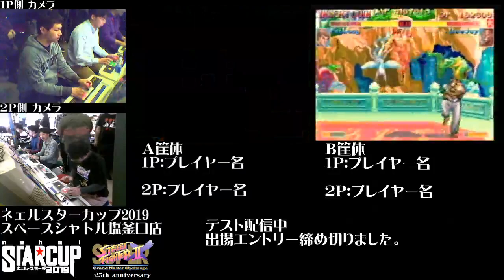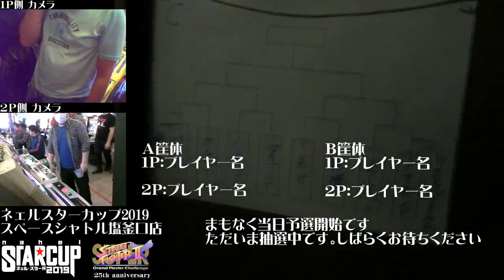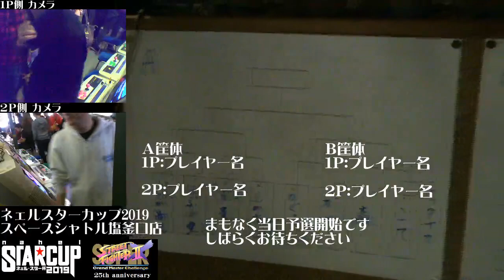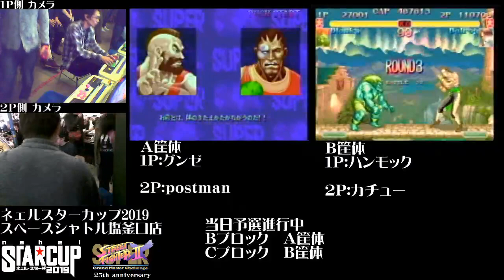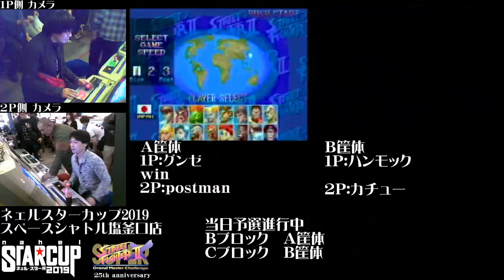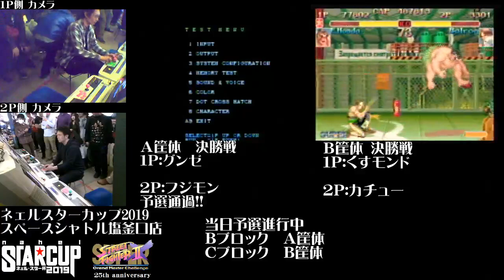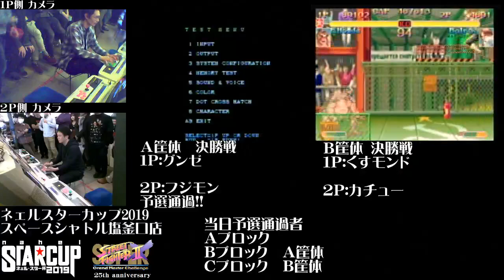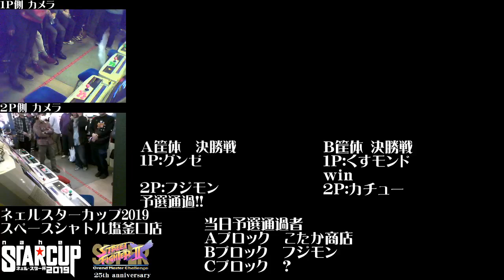【スパIIX】 Space Shattlu - STAR CUP Last Qualif - 23/02/2019 【SSFIIX】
[Block A ブロック]
A 2:07:15 - B 2:07:00
こて Kote (Sagat) vs. 夕サ力 Tasaka (Cammy)
フジモン Fujimon (DeeJay) vs. アモン Amon (Sagat)

A & B 2:15:10
俺流 Oreryu (Boxer) vs. いさじ Isaji (Cammy)
ストマックもみお Stomach Momio (O.Ken & Zangief) vs. くすモンド kusumondo (Honda)

A & B 2:19:55
ヨミアイ堂  Yomiaidow (Ryu) vs. こたか商店。 Kotaka Shoten. (Guile)
しの本田 Shino Honda (Honda) vs. 兄貴 Aniki (Guile)

A & B 2:25:30
のぐっちゃん Noguchan (Ryu) vs. カズ Kazu (DeeJay)
夕サ力 Tasaka (Cammy) vs. 森 Mori (Boxer & Ryu)

A 2:32:30 - B 2:34:15
兄貴 Aniki (Guile) vs. こたか商店。 Kotaka Shoten. (Guile)
森 Mori (Boxer & Ryu) vs. カズ Kazu (DeeJay)

[Final Block A ブロック]
2:44:40 こたか商店。 Kotaka Shoten. (Guile) vs. 森 Mori (Boxer & Ryu)

[Block B (Left) & C (Right) ブロック]
A 2:53:30 - B 2:53:20
ゆうづる Yuzuru (DeeJay) vs. グンゼ Gunze (Zangief)
俺流 Oreryu (Ryu & Boxer) vs. カチュー Kachu (Claw)

A 3:00:55 - B 3:01:10
postman (Boxer) vs. 晩楽 Bangaku (Sagat)
ハンモック Hammock (Blanka) vs. ぱるぷんて Parupunte (Boxer)

A 3:04:05 - B 3:07:45
セロテープ Cellotape (Honda & Zangief) vs. さわだ Sawada (Cammy & Ryu)
えど Edo (ChunLi) vs. 教授 Kyouju (Dhalsim)

A 3:13:50 - B 3:12:45
ARG (Claw & Dictator) vs. フジモン Fujimon (DeeJay)
えーふぉー AFO (Blanka & Boxer) vs. くすモンド kusumondo (Honda)

A 3:21:05 - B 3:21:30
グンゼ Gunze (Zangief) vs. postman (Boxer)
ハンモック Hammock (Blanka) vs. カチュー Kachu (Claw)

A 3:26:40 - B 3:27:10
セロテープ Cellotape (Honda & Zangief) vs. フジモン Fujimon (Claw)
えど Edo (ChunLi) vs. くすモンド kusumondo (Honda)

[Final Block B ブロック]
3:33:25 グンゼ Gunze (Zangief) vs. フジモン Fujimon (DeeJay)

[Final Block C ブロック]
3:36:25 くすモンド kusumondo (Honda) vs. カチュー Kachu (Claw)